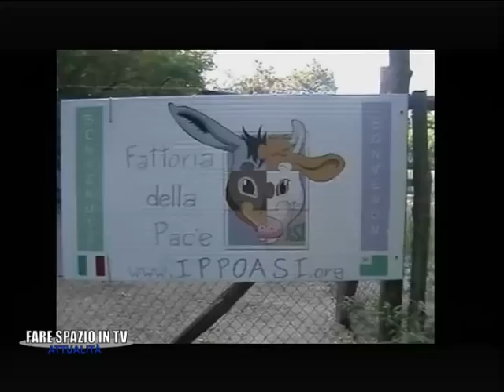FSTV | Attualità - Ippoasi [12-07-2013] Part 2/2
Prima infanzia e strutture di base fra laboratori e incontri bimbi/genitori.